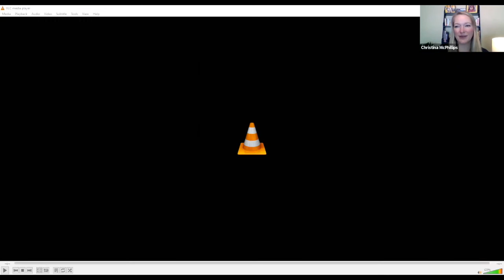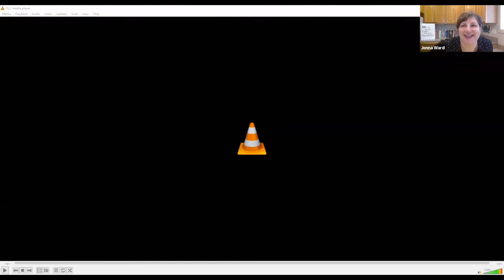Investing in Libraries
This is a recording of the session, "Investing in Libraries", presented on June 15, 2020, at the virtual 2020 International Public Library Fundraising Conference, held June 15-17, 2020.

Public libraries are incredibly adept at responding to the needs of the community through innovation. Yet public funding alone isn't enough to support the ongoing transformation. Listen in on a conversation between two leaders in the public library field who recognize and understand the importance of private support.

About the International Public Library Fundraising Conference

The International Public Library Fundraising Conference (IPLFC) is for public library development professionals. It’s a fantastic opportunity to get together to explore common areas of interest, network with others who successfully raise money for their libraries, and hear from other fundraising experts.

Each conference offers an information-packed agenda with sessions covering important fundraising topics, such as effective direct mail and digital fundraising strategies, proper messaging in today’s political climate, how to turn fundraising challenges into successes, engaging your board, LibraryGivingDay, and much more.

Co-founded by The Seattle Public Library Foundation and Carl Bloom Associates, the first conference was held in Seattle, Washington, in 2017. Subsequent conferences have been held in Denver, Colorado – 2018 and Calgary, Alberta, Canada – 2019.

The 2020 conference, originally planned to be held at the Austin Central Library, had to be canceled due to COVID-19 health and safety concerns. Still, we’re happy to say the virtual 2020 International Public Library Fundraising Conference – held June 15-17, 2020 – was a huge success.

Check us out on Facebook at the International Public Library Fundraising Forum, where you can access conference materials, share interesting information, ask questions and learn from each other